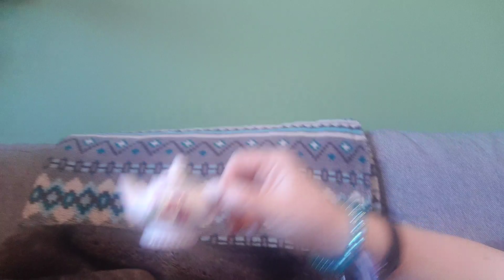Miniature collections and introductions